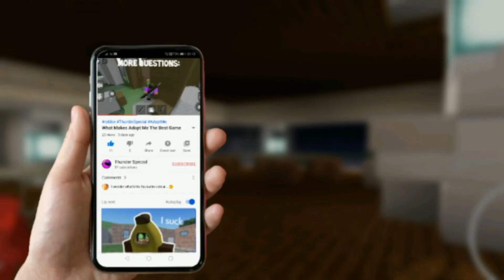The intro from my newest video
This what the intro from my newest video was supposed to be